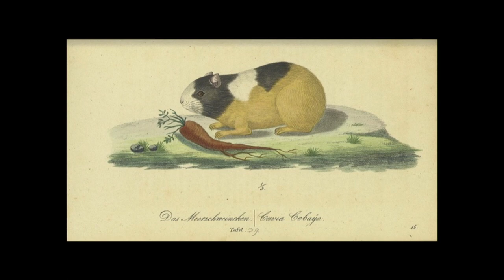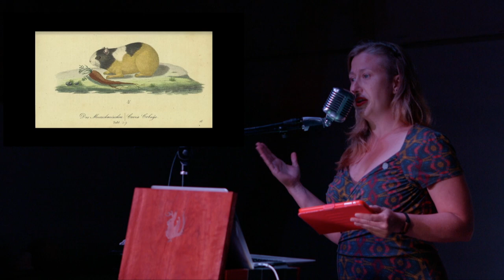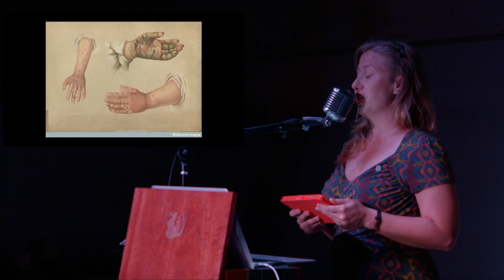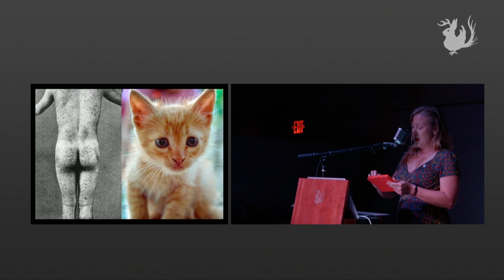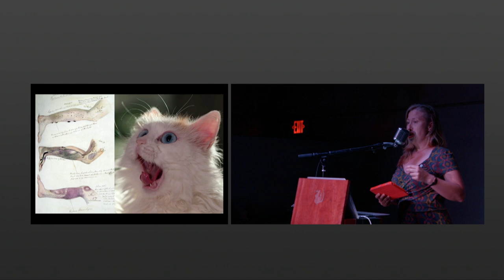The Pacifists who Conquered Scurvy | Odd Salon EPIDEMIC 4/7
During World War Two, a group of conscientious objectors volunteered for a harrowing medical experiment that would explore the limits of scurvy. Their life-threatening ordeal determined rations for shipwreck survivors, established the modern RDA for vitamin C, and continues to serve humanity to this day.

Kelly Jensen ~ The Pacifists who Conquered Scurvy

Odd Salon: EPIDEMIC: Tales of outbreaks & panic, death, plague doctors & the quest for cures.

Camera: John Adams
Edit/Post production: John Adams
Sound: Steen, Roy